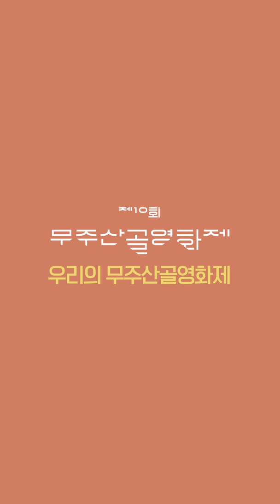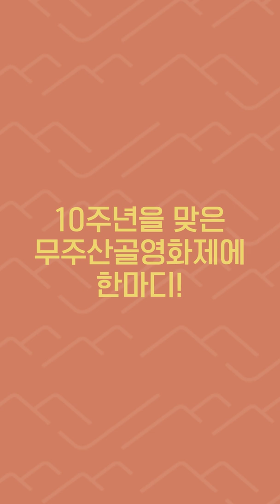[세로인터뷰] 우리의 무주산골영화제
9년간의 무주산골영화제를 함께한 이들과 세로 인터뷰 마지막 이야기.

그들이 말하는 무주산골영화제만의 매력부터,
무주산골영화제에게 바라는 것과 10주년을 맞는 무주산골영화제를 위한 한마디까지.

우리의 무주산골영화제에게 남기는 마지막 이야기를 끝까지 확인해 주세요!

🎬🌿제10회 무주산골영화제
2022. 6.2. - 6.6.